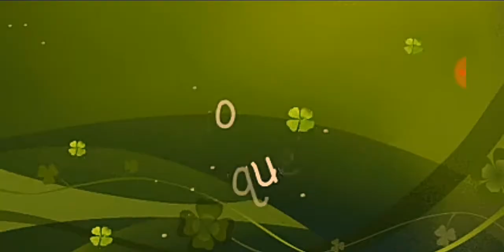January 18, 2019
Xmas Gift - 650ml Infuser Water Bottle plastic Fruit infusion bottle Infuser Drink Outdoor Sports Juice lemon Portable Kettle. Limited Time Only.